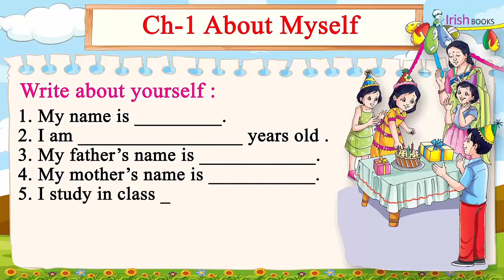ABOUT MY SELF II CH-1 OF CLASS 1 II FIRSTPOST SOCIAL SCIENCE IRISH